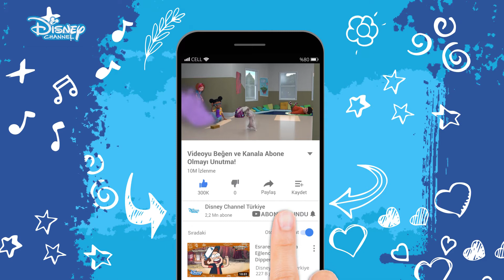Ekip Lanetlendi😱| Sadie Sparks | Disney Channel Türkiye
14 yaşında sıradan bir kız olan, fakat sihirbaz olduğunu öğrendiğinde hayatı değişen Sadie’ye akıl hocalığı yapması için Gilbert adında huysuz ve yaşlı bir tavşan atanır. Sadie, sihirli güçlerini çok havalı bulmaktadır, fakat kimse ona ayrıntıları anlatmamıştır. Sihir dersleri bir yana, lise zaten yeterince yorucudur. Buna rağmen bu garip ikili birbirini mükemmel ve sihirli şekilde tamamlar.

Disney Channel Türkiye resmi YouTube kanalına hoş geldin!
Mucize: Uğur Böceği ile Kara Kedi, Chibi, Limon ve Zeytin, Mickey, Doktor Dottie, Pijamaskeliler, 101 Dalmaçyalılar Sokağı, Prenses Sofia, Fineas ve Förb, Rapunzel Serüvenler, Prenses Elena, Aslan Koruyucular, Duck Tales, İlk 11, Esrarengiz Kasaba, Greenlerin Büyükşehir Maceraları, Bingo ve Roli'nin Maceraları ve 7C en çok sevilen programlarımızdan yalnızca bazıları!